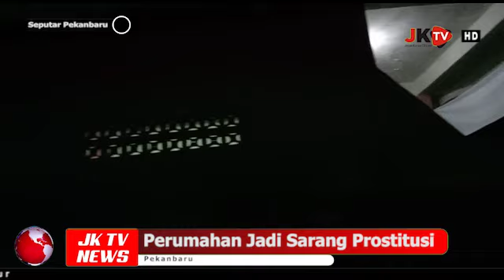Perumahan Kuantan Raya Pekanbaru Kota Jadi Sarang Prostitusi, Pemkot Terkesan Tutup Mata dan Mandul.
Jejakkasustv.com | Pekanbaru - Berawal Informasi yang didapat dari Berbagai sumber yang tak mau disebutkan namanya, Tentang lokasi Prostitusi liar yang terletak di jalan Bambu kuning Perumahan Kuantan raya yang tenar disebut dengan area jumbul ternyata benar adanya.namun bila dilihat sepintas, tempat ini tak terlihat seperti layaknya tempat Prostitusi yang penuh dengan gemerlap lampu.melainakan biasa biasa saja.

Berdasarkan hasil Penelusuran, tepatnya pada malam Jumat dinihari tanggal 22 November 2029 sekira jam 00.53 tim Jejakkasustv.com Menyambangi lokasi tersebut.dan benar saja, Puluhan wanita pekerja sex komersial berbaris seraya menjajakan dagangannya saat berjualan di pasar.Bahkan dengan tidak malu, para wanita malam itu menawarkan jasanya kepada setiap Pria yang melintas di depannya, dengan tujuan agar para hidung belang bersedia menikmati kemolekan tubuh nya.

"Sini bang, Ngamar kita yok bang... saya akan servis Abang bila Abang mau ngamar dengan saya.nggak mahal kok bang,kalau harga bisa nego lah..."Pinta wanita esek esek dari depan garasi rumah megah yang berubah jadi sarang    Pelacuran.

Yang parah nya menurut narasumber yang turut serta dalam investasi, Pelanggan para wanita malam itu kebanyakan anak anak remaja di bawah umur.khususnya anak setingkat SMA Sederajat.sementara menurut narasumber, bebasnya wanita malam dalam menjajakan diri di Duga telah mendapatkan  pengamanan Oleh Oknum yang tidak bertanggung jawab dalam mem Back up lokasi itu.sehingga dalam operandinya mereka, para wanita malam ini terasa nyaman sebab mereka telah mendapatkan pengawasan dan pantauan dari para preman atapun Oknum Aparat penegak hukum.Bahkan kuat dugaan, Pemkota Pekanbaru juga tutup mata dan terkesan mandul,sebab mereka tidak Pernah melakukan razia ataupun apa dengan keberadaan lokasi ini.karena tempat ini sudah cukup lama untuk dijadikan Destinasi Pariwisata Sex oleh Para wanita mungil, yang tentunya akan menggiurkan bagi laki-laki sekaligus pembeli jasa Esek esek.

Pajar Saragih/Pria Sakti Jejakkasustv Riau melaporkan.